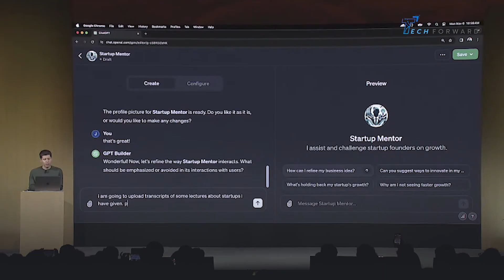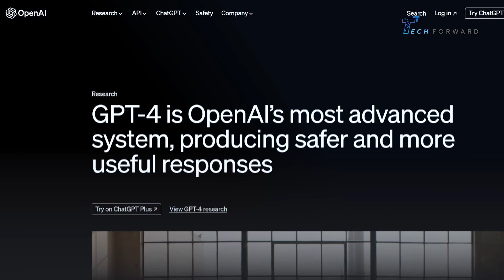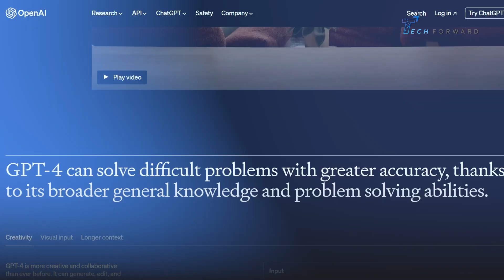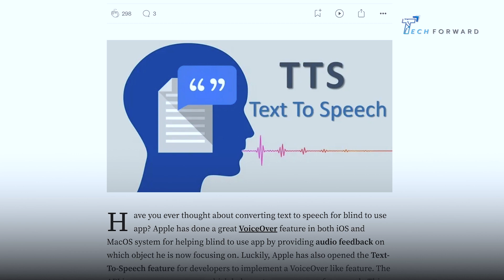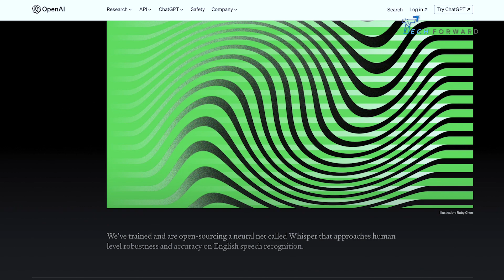AI กับการทำ Application มีอะไรน่าสนใจบ้าง?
OpenAI อัปเดตด้าน AI ล่าสุดเปิดตัว API ในงาน OpenAI DevDay 2023 งานนี้จะมีอะไรน่าสนใจ และเข้าช่วยยกระดับการทำงานให้กับนักพัฒนากันบ้าง เปิดมุมมองความน่าสนใจไปพร้อม ๆ กัน

0:00 เปิดรายการ
1:19 ใช้ ChatGPT ทำอะไรบ้าง?
5:03 OpenAI มีอะไรใหม่
10:00 GPT-4 Turbo
11:51 Assistant API ใหม่ของ OpenAI
13:08 เปิดตัว Whisper ตัวใหม่
17:05 ความคุ้มครองลิขสิทธิ์การใช้ AI
20:53 การใช้ AI ในตลาด Cloud
24:27 ปิดรายการ

ติดตามทุกความเคลื่อนไหวของ MFEC ได้ตามช่องทางต่าง ๆ